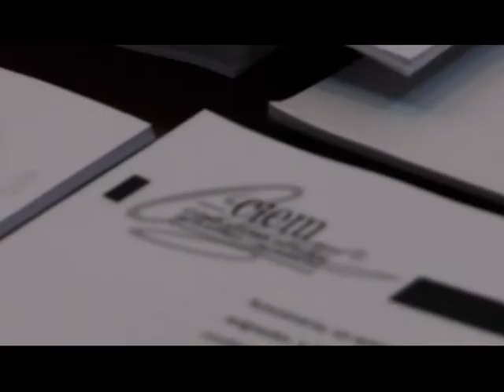REUNION NEGOCIACION RELACION DE PUESTOS DE TRABAJOS